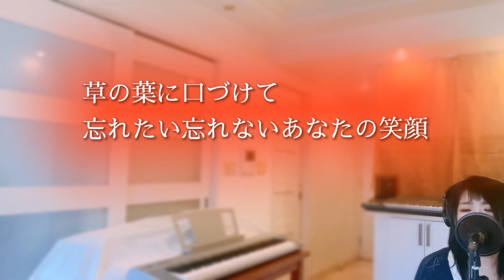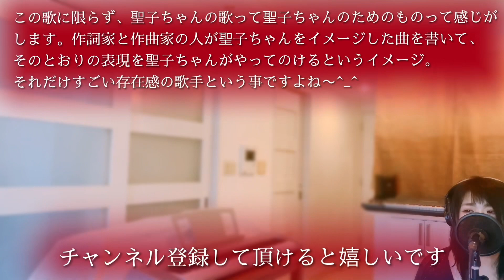「風立ちぬ」松田聖子 cover by Irokoma フル歌詞付き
秋ですね。久しぶりに松田聖子さんカバーです。「風立ちぬ」この曲は、作詞が松本隆さん、作曲が大瀧詠一さん。聖子ちゃんにぴったりの歌詞とメロディですねー。

I am Japanese and love singing.
Today I covered Seiko Matsuda's
"Kaze tachinu"

【自己紹介】
20代、30代の頃はジャパニーズレゲエを歌っていて、
ステージに立っていました。（厳密には歌というより
ラップに近いレゲエdeejay と呼ばれるものです。）

ある時、これからどうしたいか考えた時に、
「歌を歌ってます」と堂々と言えるような人になりたいと思い
今までの活動の形をやめて、歌を歌うための勉強を
音楽の先輩の力を借りながら始めました。

月日が経ち、、発表の場が欲しくなり
2020年からYoutubeでカバー曲という形でアップさせてもらってます。

次の目標は、曲作りが出来るようになる事です。
どんなジャンルなのか、どうやって作るのか
全く定まってないんですけども。
やりたい事を楽しく広げていきたい〜。

カバー曲ですが、サザンファンなので桑田さんの曲多めです♪
今まで、70,80,90年代の歌が多かったですが令和の歌にも
挑戦していきたい気持ちになってます。

【ソングリスト】song list

■サザンオールスターズ・桑田佳祐さんのカバーリスト

■昭和の名曲リスト
坂本九、ちあきなおみ、山口百恵、中森明菜、沢田研二、、、

■男性曲のカバー再生リスト
井上陽水、安全地帯、Mr.Children、スピッツ、SMAP、、、

■女性曲カバーの再生リスト
杏里、JUJU、中島みゆき、竹内まりや、aiko、、、

■松任谷由実さんのカバーリスト